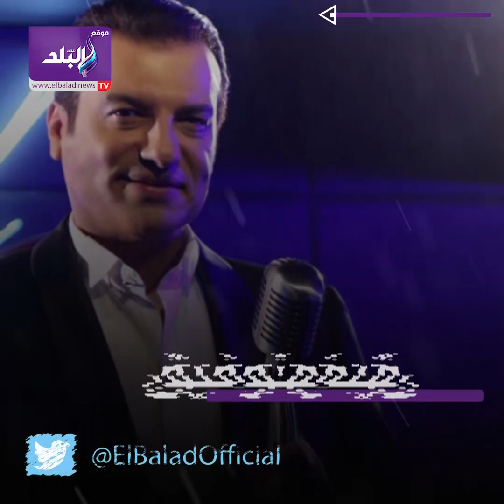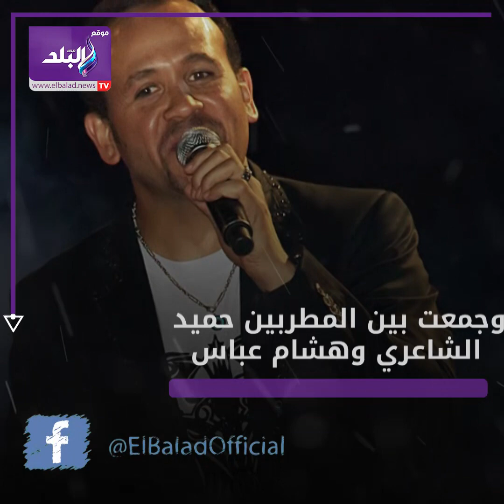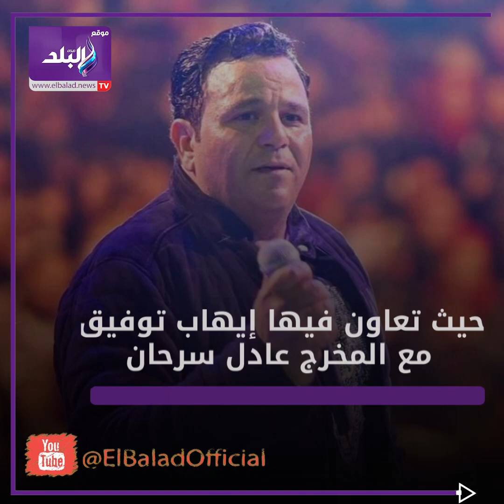نجوم التسعينيات.. تفاصيل حفل محمد فؤاد وإيهاب توفيق وهشام عباس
ElBaladOfficial#
ElBalad_Official#

ـــــــــــــــــــــــــــــــــــــــــــــــ